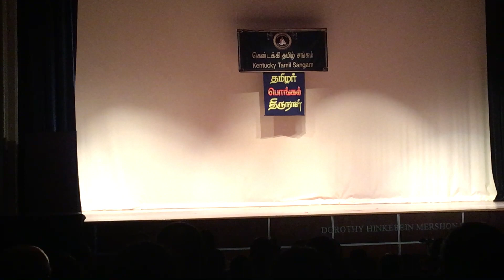Tamil Sangam 2018-Aanika and Dharshini